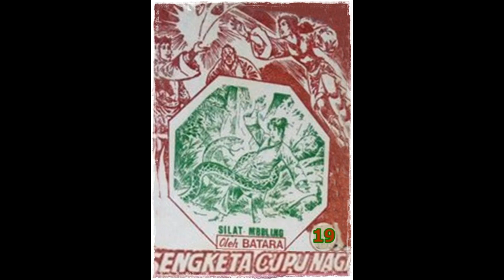Seri Cerita Silat Sengketa Cupu Naga Jilid 19